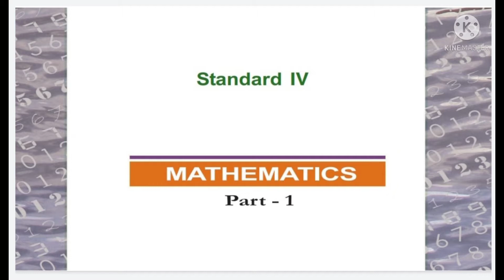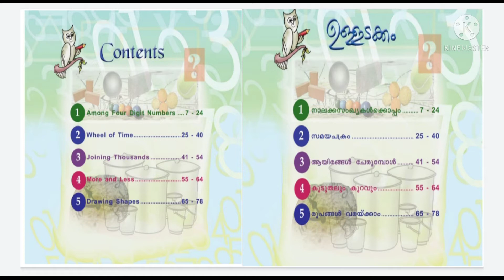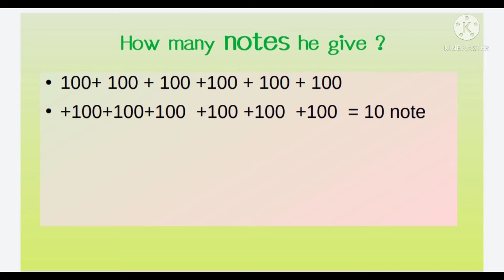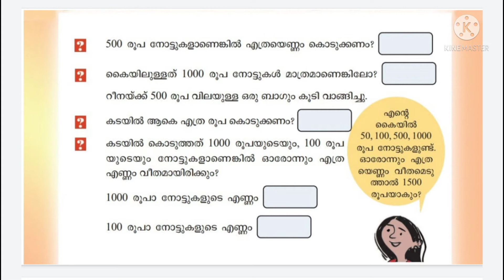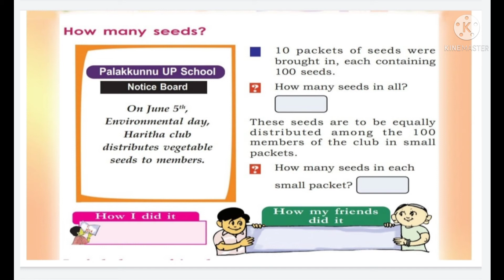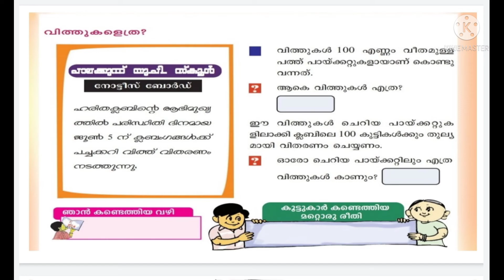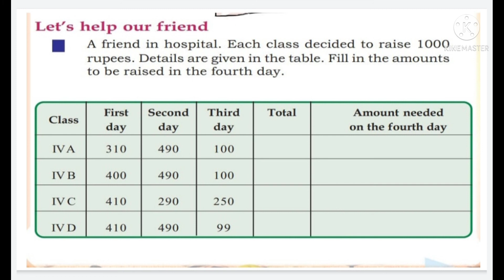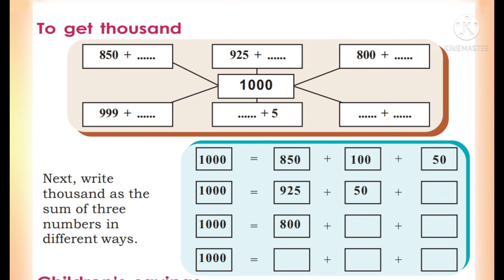class 4 maths chapter 1 part 1/ English medium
with Malayalam description